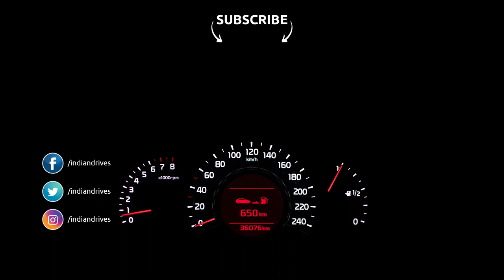New Hyundai Verna Accessories: Genuine Accessories With Pricing - Make Your Hyundai Verna Unique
Hyundai officially launched the All New Verna in India last year. It is priced from Rs 9.30 lakh to Rs 15.09 lakh. The sedan is available in five variants: S, S+, SX, SX(O), and SX(O) Turbo with the choice of three engine and four gearbox options. There is a 1.5-litre petrol, 1.5-litre diesel and a 1.0-litre turbo petrol engine. Gearbox options include a CVT, 6-speed automatic, 6-speed manual, and a 7-speed DCT.

Indian Drives brings you the list of genuine accessories with pricing for your new Hyundai Verna. We bring you the list of  New Hyundai Verna genuine accessories, which will not only enhance the looks of your Hyundai Verna but also keep it safeguarded.

Door Visor
Rear Boot Garnish
Door Side Moulding - Chrome
Head Lamp Garnish
Fog Lamp Garnish
ORVM Cover Garnish
Full Floor Mat
Boot Lid Spoiler
Tail Lamp Garnish
Door Side Moulding - Matte Black